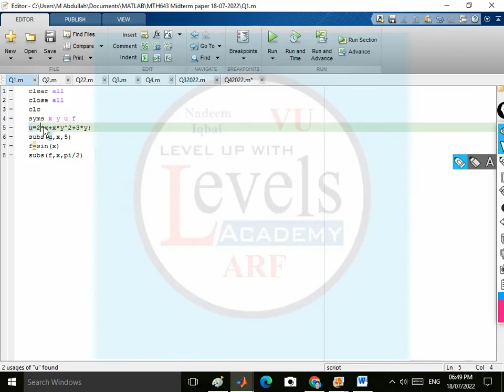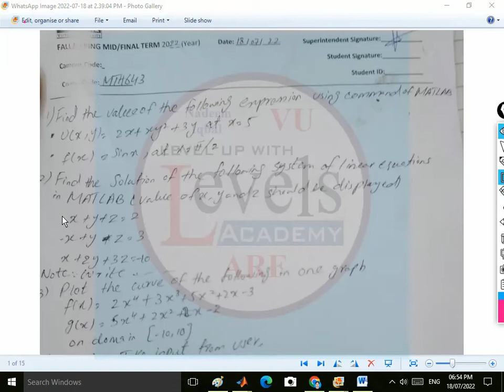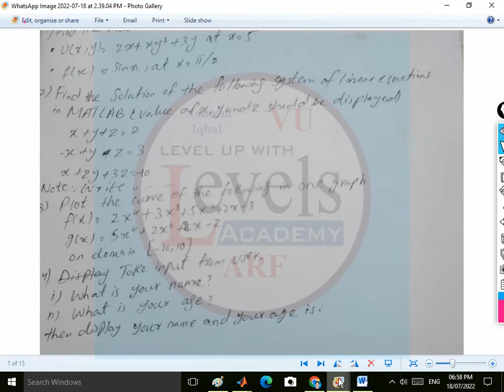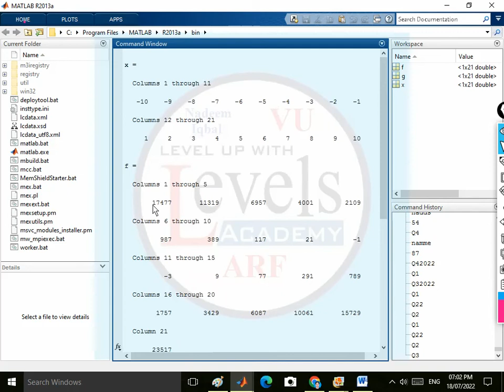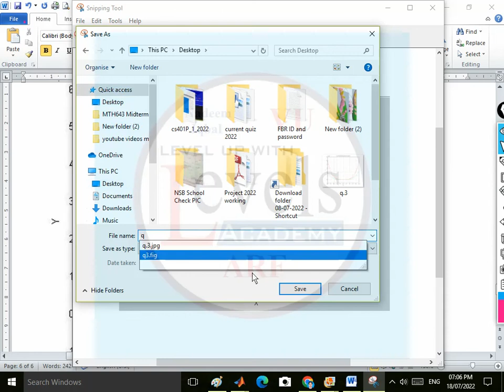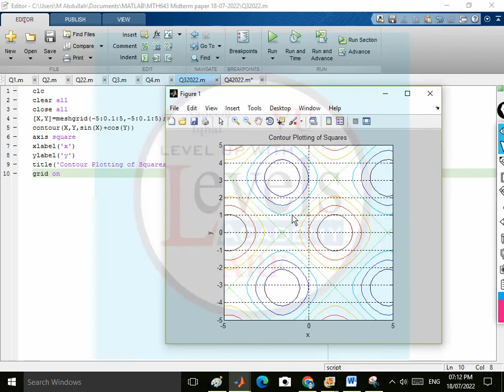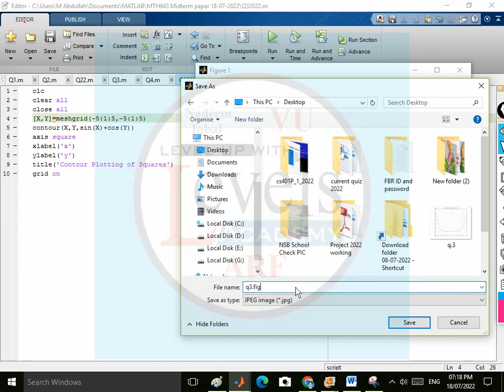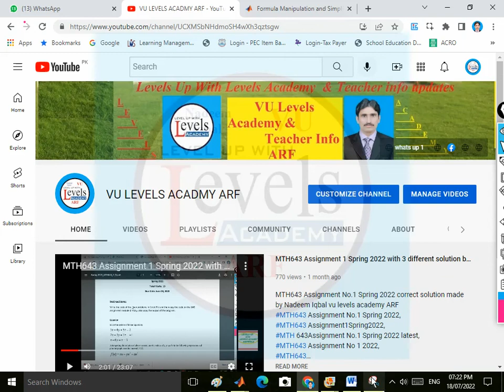MTH643 Midterm current two papers Spring 2022 solved by Nadeem Iqbal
# MTH643 midterm papers Spring 2022
MTH643 current midterm paper 2022
MTH643 midterm paper Spring 2022
MTH643 current paper 2022